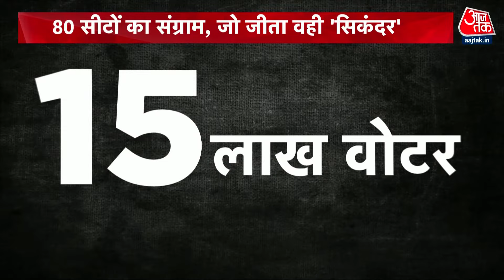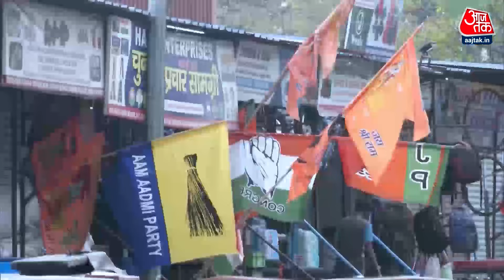Lok Sabha Elections 2024: Uttar Pradesh के चुनावी रण में कौन-कितना भारी? | NDA Vs INDIA | CM Yogi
उत्तर प्रदेश से लोकसभा की 80 सीटें आती हैं, इसलिए इस राज्य के लिए सभी पार्टियां अपनी पूरी ताकत झोंक देती हैं, ऐसे में उत्तर प्रदेश के चुनावी रण में कौन आगे चल रहा है और कौन पीछे? जानने के लिए देखिए ये खास पेशकश.